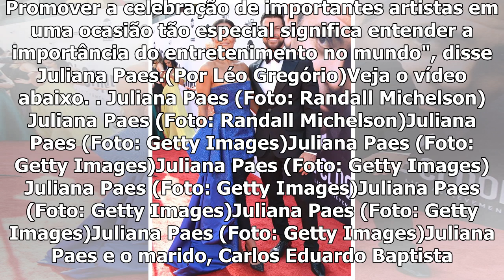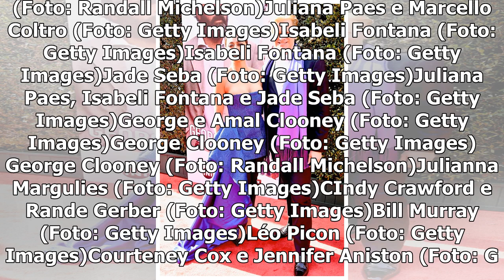[Top Famocos]Deslumbrante, Juliana Paes brilha red carpet de premiação em Los Angeles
Juliana Paes (Foto: Getty Images)Juliana Paes está em terras norte-americanas e mostrou o look deslumbrante usado por ela para a 46ª edição da premiaç...